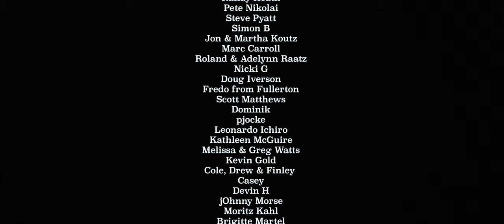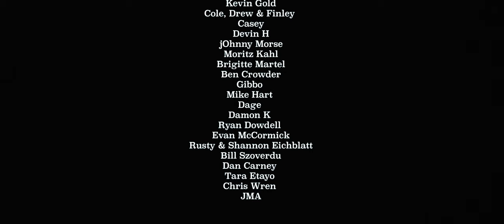COCK SPARRER 'BECAUSE YOU'RE YOUNG' COVER - FEAT: THE TOY DOLLS, BOUNCING SOULS, THE BLACKHEARTS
This one was a pile of fun to put together.  Hope you enjoy!
- Mikey

Featuring:

Vocals
Olga
- The Toy Dolls

Guitar
Pete Steinkopf
- Bouncing Souls

Bass
Bryan Kienlen
- Bouncing Souls

Drums
Michael McDermott
- Joan Jett and the Blackhearts

Guitar
Mikey Hawdon
- Fairmounts